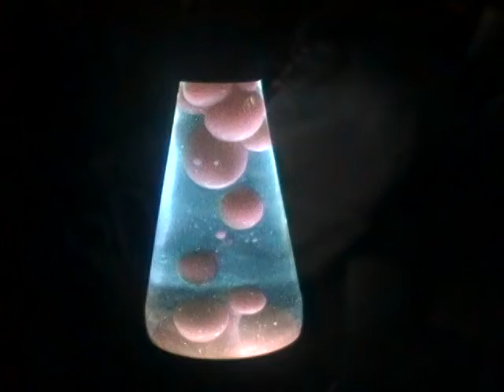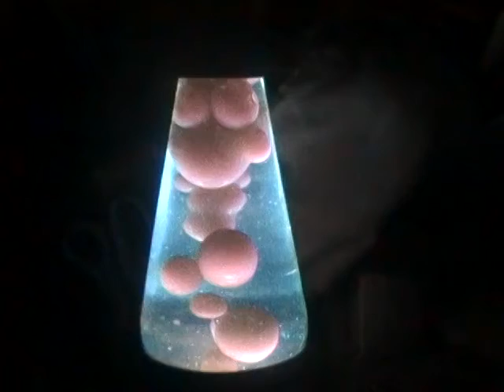Lava Lamp, Halloween Electric Candle & Chaging Color Light Globe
3 Different Lights,  A Lava Lamp, a Halloween Electric Candle, and some Color Changing  Globe